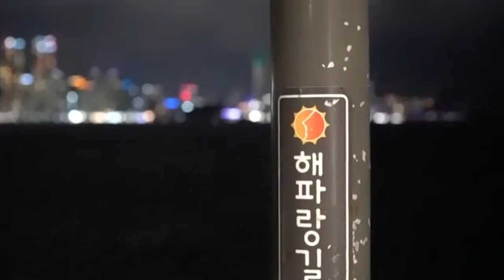정월대보름 명상 이기대 백련사 광안대교야경Busan Igidae Baeknyeonsa The best view in Busan Night view of Gwangan Bridge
이기대 백련사 부산 최고절경 광안대교야경 Busan Igidae Baeknyeonsa The best view in Busan Night view of Gwangan Bridge